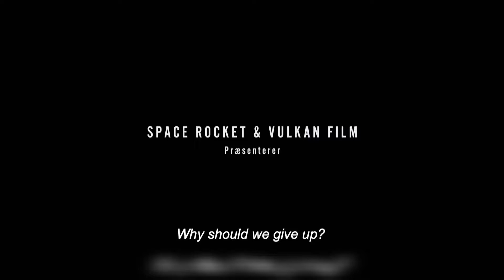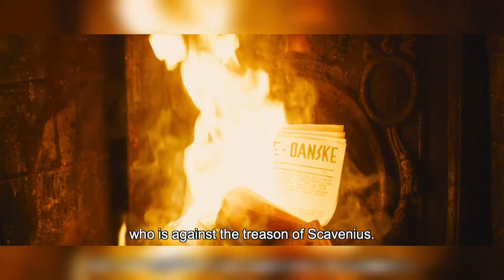Into The Darkness Tráiler (En la oscuridad)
A través de una familia y la relación entre padre e hijo, la película describe los dilemas de la población danesa durante la Segunda Guerra Mundial. Al igual que el gobierno, los agricultores y la industria, el padre, un exitoso propietario de una gran fábrica de productos electrónicos, intenta sacar el máximo provecho de la situación para mantener las ruedas en marcha. Sin embargo, esto lo lleva a una colaboración problemática con los alemanes. Su hijo, por el contrario, reacciona contra la creciente opresión y persecución de judíos y comunistas uniéndose al creciente movimiento de resistencia.